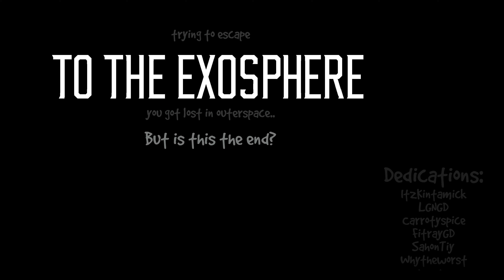[4k60] "To the Exosphere" by Vizitek (showcase)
Amazing level with good concept and atmosphere

𝐈𝐃: 91000246
𝐃𝐞𝐬𝐜𝐫𝐢𝐩𝐭𝐢𝐨𝐧: Discovered suspicious and dangerous creatures that quickly corrupting this earth, you decide to escape somewhere higher, but is it so safe up there?
𝐅𝐏𝐒: 240
𝐒𝐨𝐧𝐠: TheMusicWarrior - Exosphere (1156770)